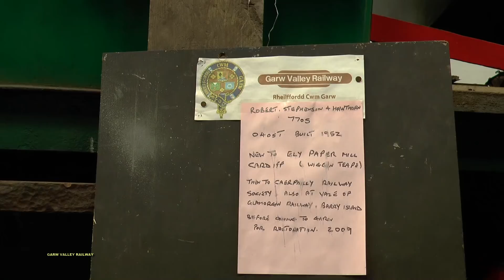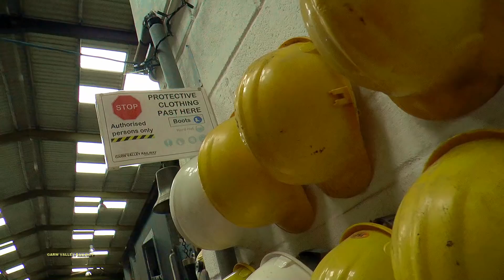Garw Valley Railway ~ Christmas Open Day 16/12/2017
In this video we visited the very friendly Garw Valley Railway just North of Bridgend in South Wales, where they held their second Christmas Open day, but the first time that Santa made a visit.
The event was enjoyed by old and young alike, as can be seen by the many happy faces. This Railway is working hard to develop the on site facilities, and is looking for any volunteers out there that would like to share their skills with the Railway.